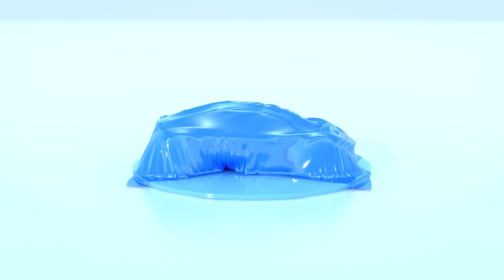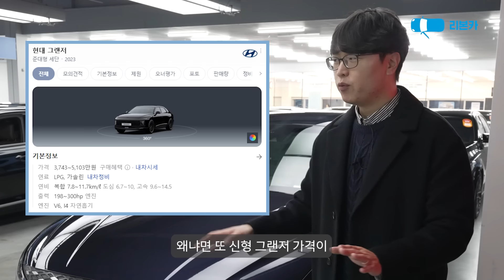2천만원이 있다면 이런 차를 사야 됩니다 | 가성비 차는 바로 OOO?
🔎 리본카 홈페이지 자세히 보기